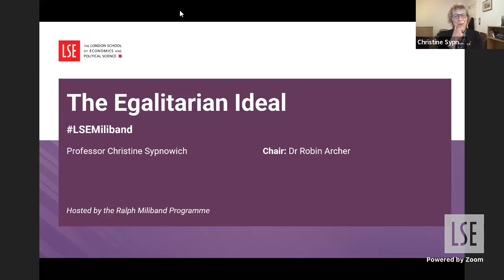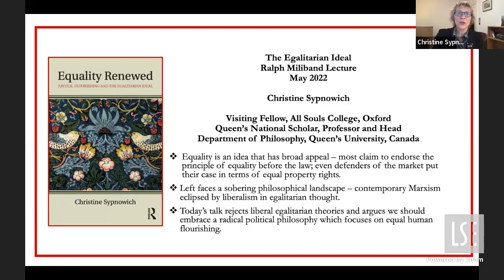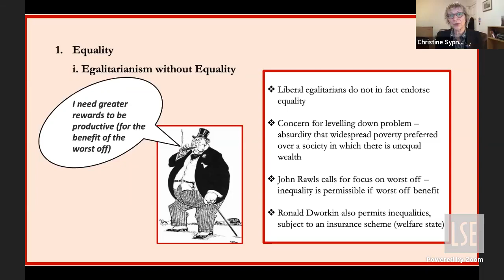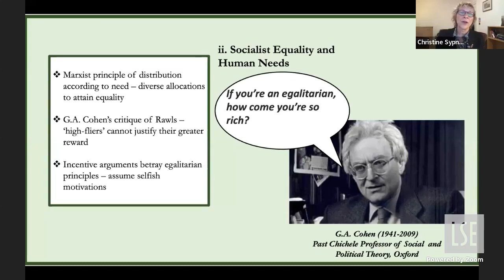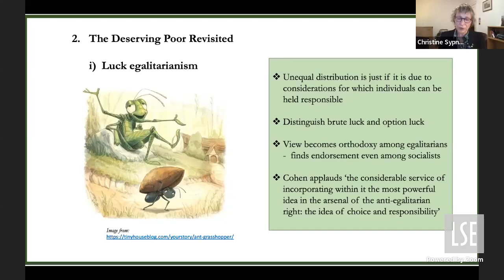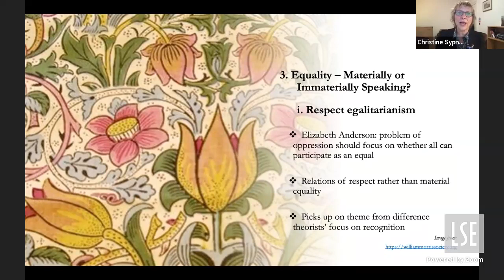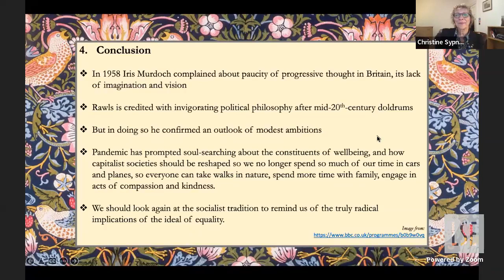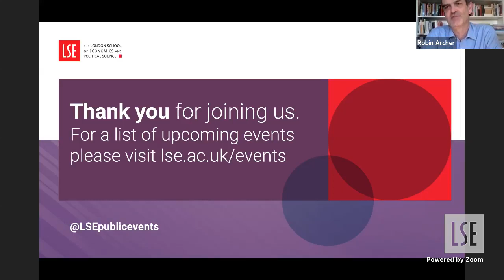The Egalitarian Ideal | LSE Online Event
Equality is an idea that has broad appeal – most people endorse the principle that we should be equal before the law, and even defenders of the market put their case in terms of equal property rights. But the socialist idea that people should be equal in their material circumstances is more controversial, and recent trends in egalitarian political philosophy, rather than stepping up to defend it, have tended to back away. Christine Sypnowich argued we should eschew the reticence of much left-liberal theories and embrace a radical political philosophy which focuses on what’s really at stake: equal human flourishing.

Speaker:
🔴 Professor Christine Sypnowich

Chair:
🔴 Dr Robin Archer